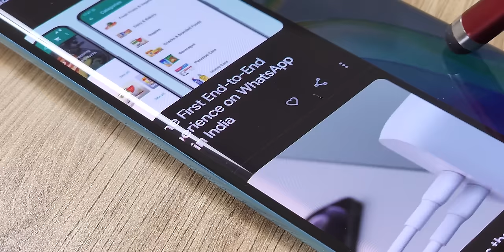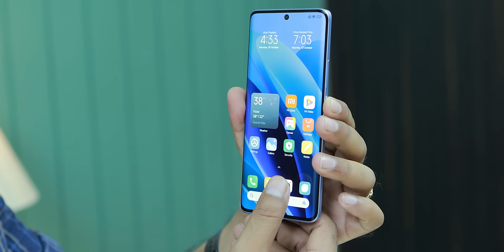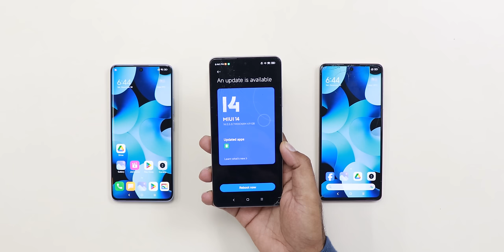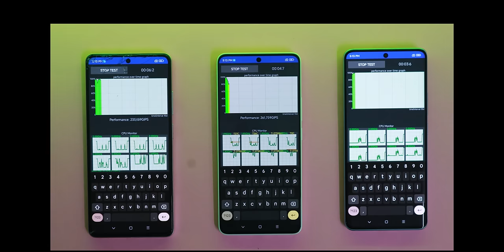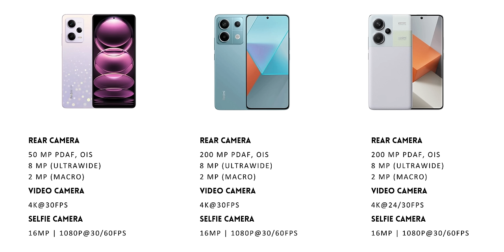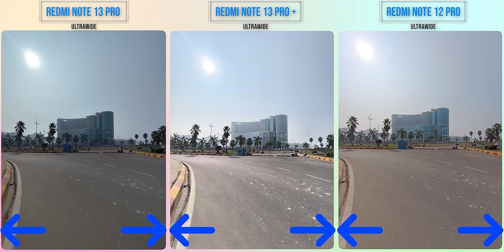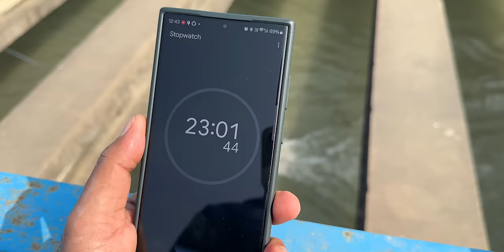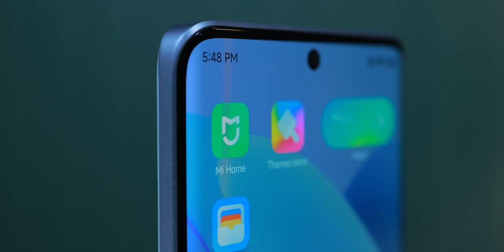Redmi Note 13 Pro vs Redmi Note 13 Pro Plus vs Redmi Note 12 Pro Camera Test & Comparison !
Ultimate Camera Test and Comparison between the latest Redmi Note 13 Pro Plus vs Redmi Note 13 Pro vs Redmi Note 12 Pro 5G Phone. Find out which is best phone for you.
See our Host Saurabh on his social network,